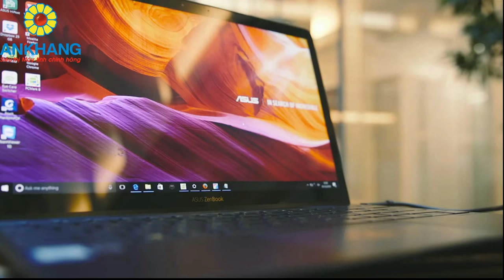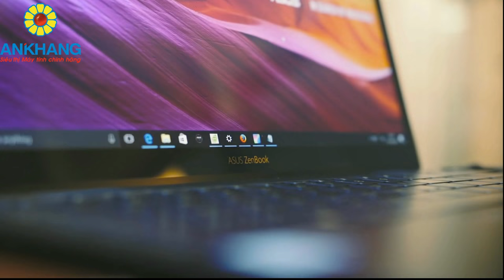Asus UX390UA-GS048T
Ankhang - Laptop doanh nhân Asus UX390UA (khoảng 38 triệu)
- CPU: Intel Core i7-7500U
- Ram: 16 GB onboard
- Ổ cứng: 512GB SSD
- Đồ hoạ: Intel HD Graphics 620
- Màn hình: 12.5" Full HD